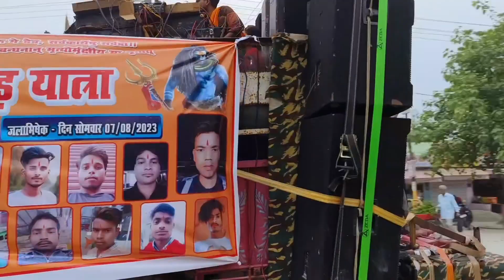84 ghanta mandir Badaun road Bareilly ( 84 हजार से भी ज्यादा घंटे है ) 😯